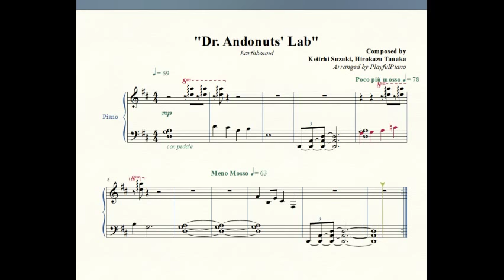Earthbound / Mother 2: "Dr. Andonuts' Lab" (Piano Sheet Music)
Hey everyone, thanks to Chuggaaconroy's recent Let's Play of Earthbound, I've gotten a bit of a Mother Series itch for arranging. For the next few uploads, it'll be some Mother music, a series that I love for the past 8 years. It's fitting that I'm uploading this on 8/8/18 as well, huh.

Hope you enjoy! -PlayfulPiano